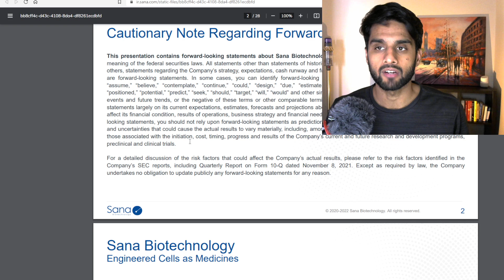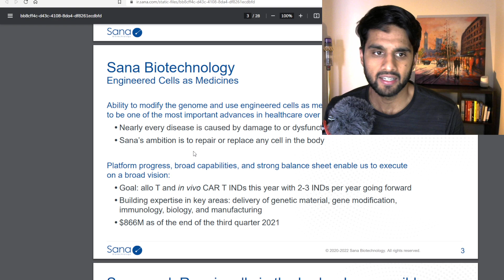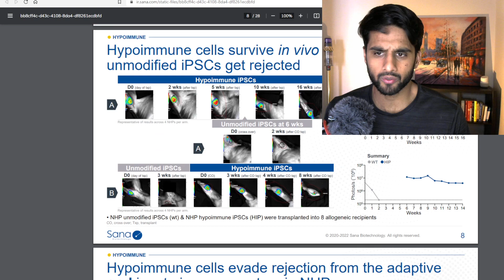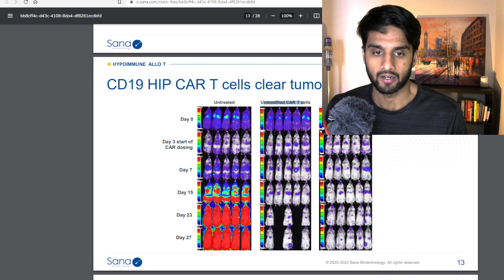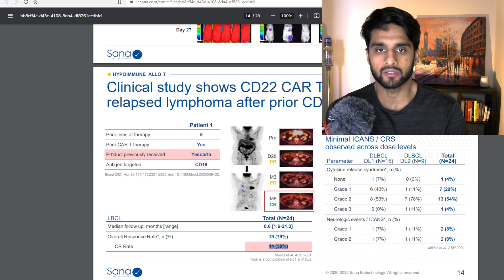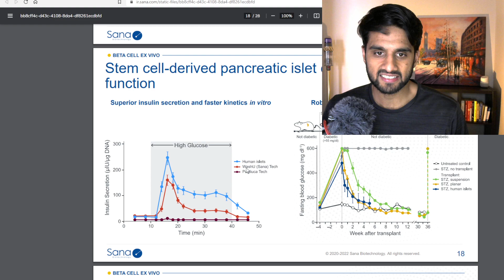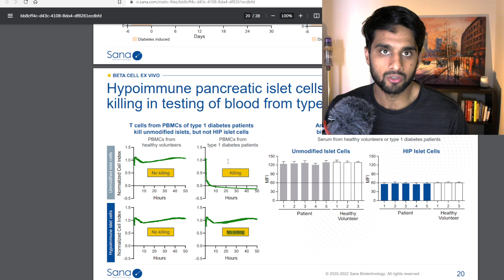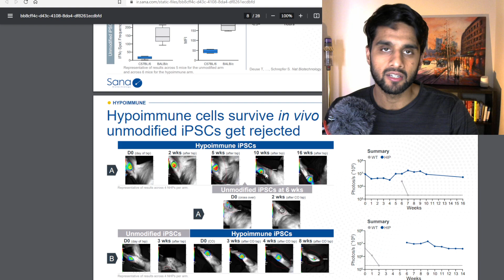SANA Biotechnology Corporate Presentation Overview. (Ep. 266)